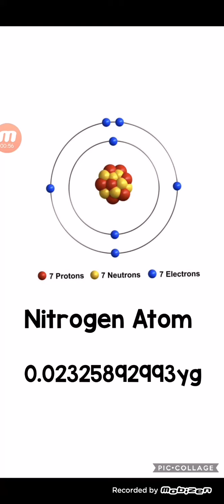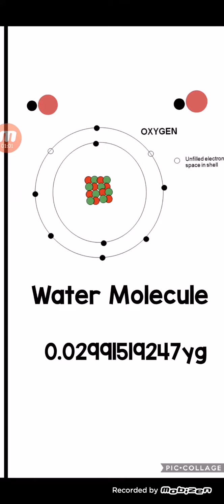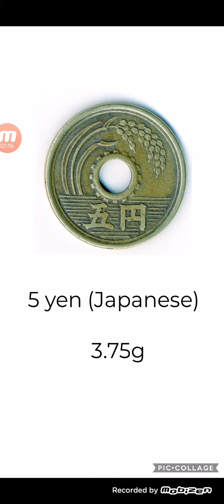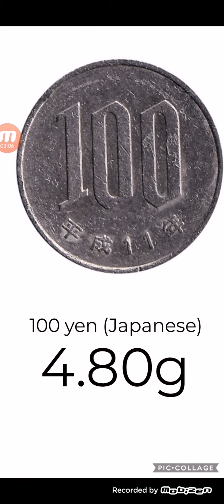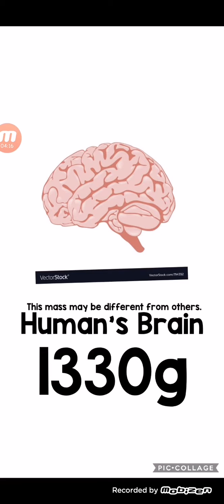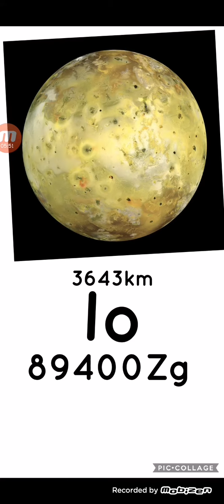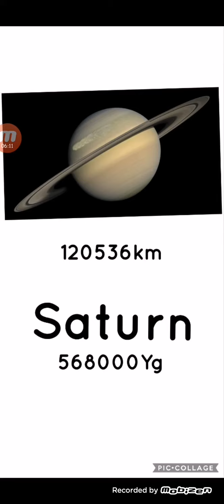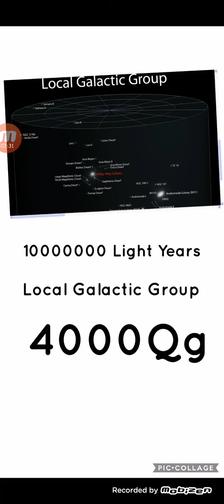Mass Comparison 2020 (Deron's Style) Apr 21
I copied MituMitu